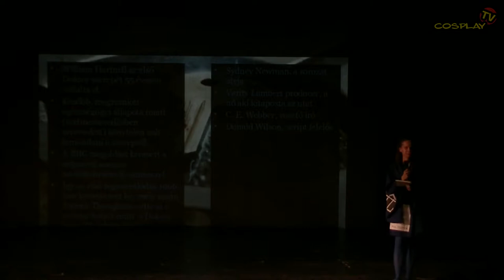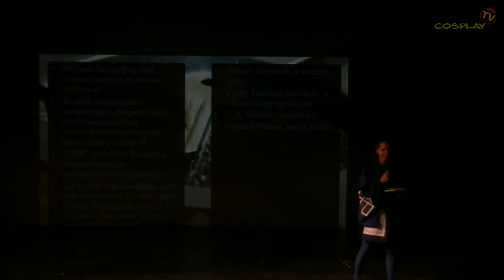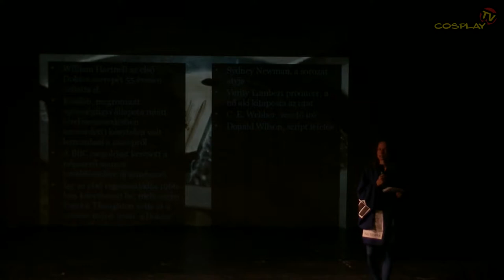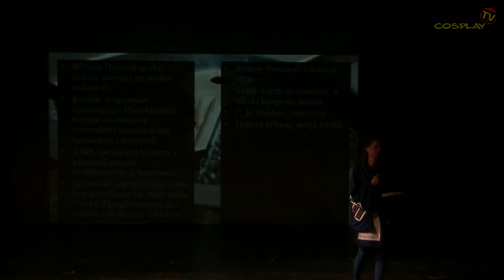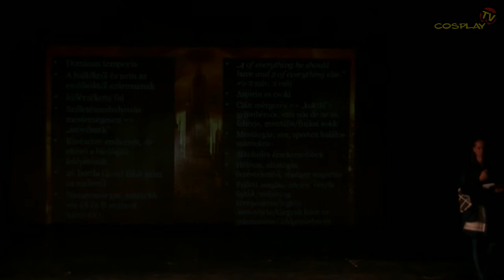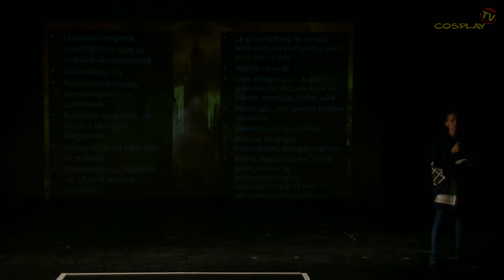ŐSZI COSPLAY PARTY & FANTASY EXPO 2017 - Előadások 09 [Doktor vagy Doktornő, avagy mi lesz...]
Doktor vagy Doktornő, avagy mi lesz veled Doki?
Előadó: Hungarian Doctor Who Cosplay Group